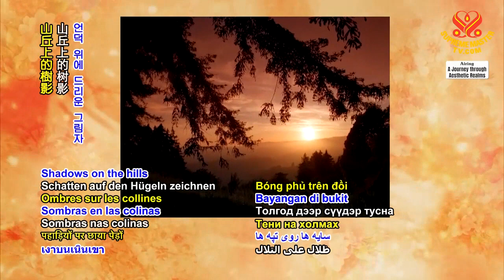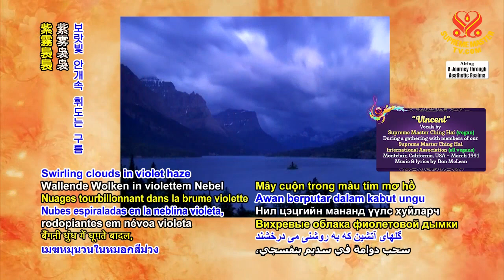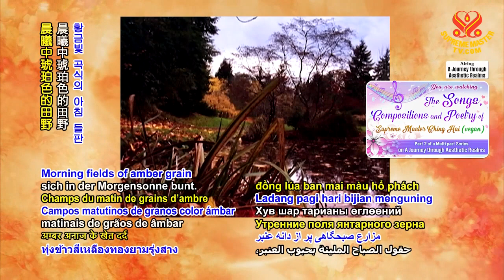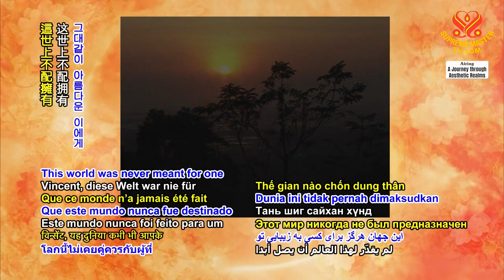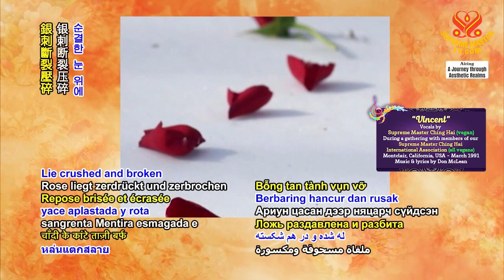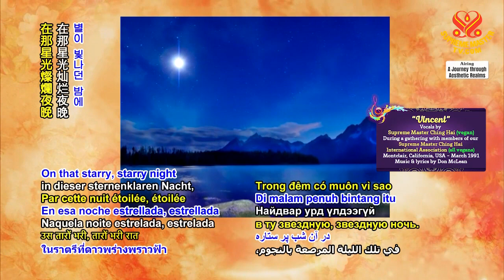Vincent - Supreme Master Ching Hai | SupremeMasterTV.com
Supreme Master Television brings you good news from around our beautiful planet, 24 hours a day, 7 days a week. We support more than 25 languages through onscreen subtitles. Our programs can be viewed online at SupremeMasterTV.com, as well as on YouTube and iOS or Android apps.
Supreme Master Television is available worldwide in more than 232 countries, territories and regions via Roku streaming TV and Apple TV, in 111 countries on AMAZON FIRE TV, in 144 countries via Android-based TV systems.